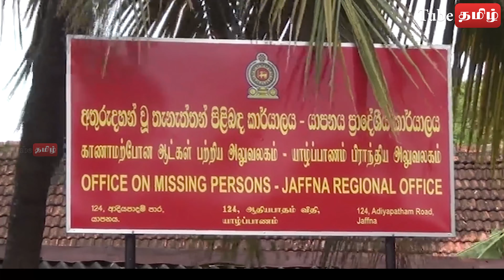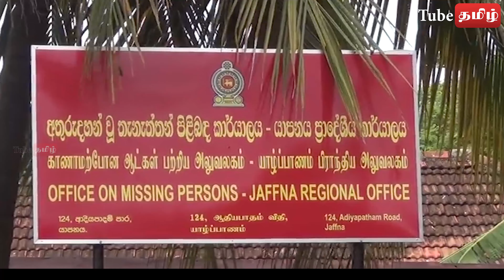காணாமல் போனவர்களின் உறவுகளுக்கு எம்மால் கிடைக்கும்